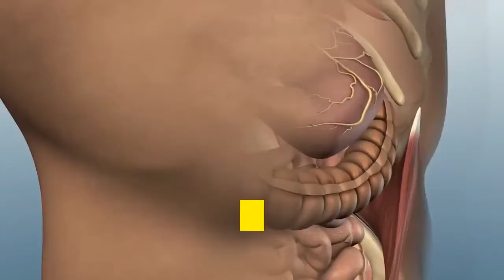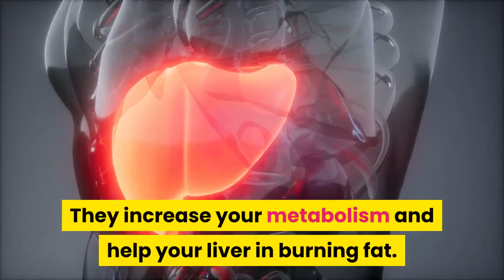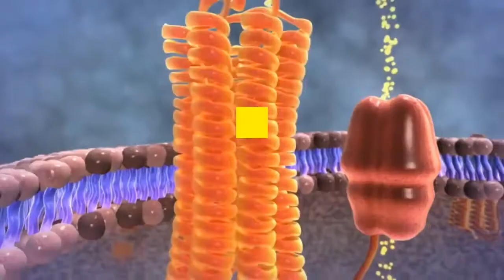This Healthy Habits Can Lose Bellyfat | Lose Belly Fat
Healthy Habits For Lose Belly Fat | Lose Belly Fat | Fat Loss Tips For Belly | Belly Fat Tips

How lose belly fat at home,
Belly fat how to lose,
Belly fat lose,
Belly fat burn,
Belly fat reduce,